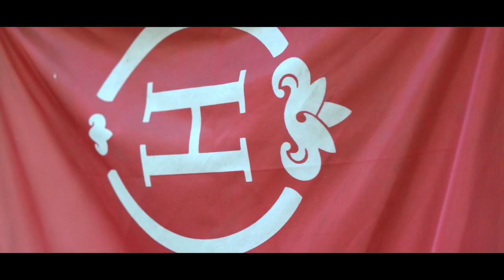Chasse aux oeufs le 20 avril 2014 - Haras National de Besançon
Le dimanche 20 avril 2014, de 13h30 à 17h30, venez faire une chasse aux oeufs au Haras de Besançon avec du chocolat artisanal grâce à la participation de la boulangerie pâtisserie artisanale Aux Sucre Roux.

Lieu :
Haras National de Besançon, 1 rue Pergaud BESANÇON

Description de l'après midi :
- Deux parcours, un pour les 2/8 ans et un pour les 9/12 ans. La chasse dure environ 4 min par groupe de 5 ou 10 enfants. A la fin de la chasse une personne compte les œufs que chaque enfant a trouvés, celui qui en a ramassé le plus gagnera un lot supplémentaire et les œufs trouvés seront redistribués équitablement à chaque enfant du groupe.
- Buvette et petite restauration
- Vente de chocolats de Pâques
- Photos souvenir par Franck Hakmoun

Inscription :
- À la boulangerie pâtisserie artisanale Aux Sucre Roux, 13 rue de Dole, BESANÇON.
- Au Haras National de Besançon, 1 rue Pergaud, BESANÇON

Réalisation :
- Vidéo, montage et réalisation : Nicolas Ahouansou